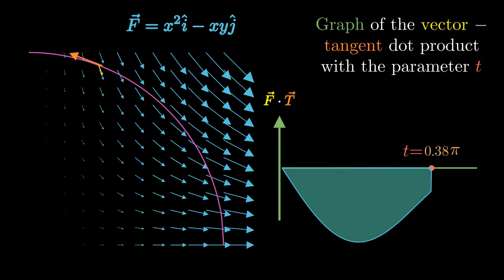Vector Line Integral(source code in description)